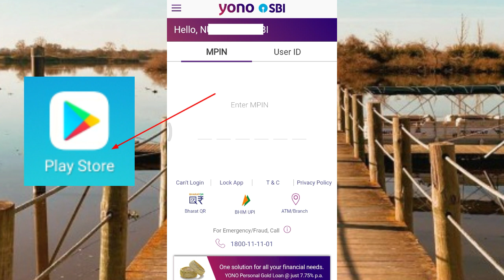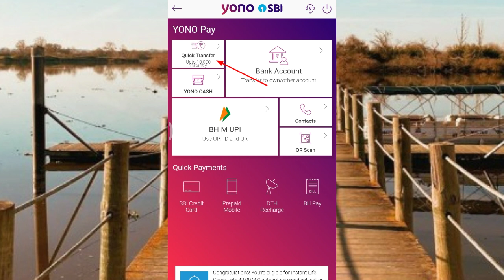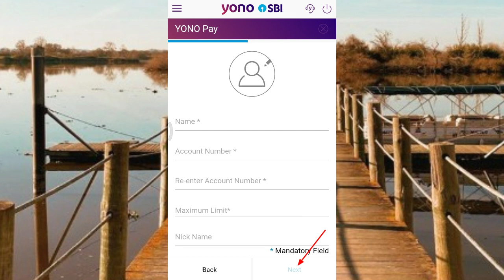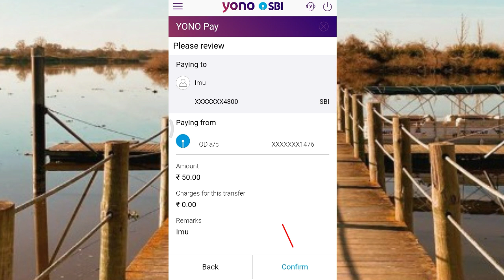yono sbi se paise kaise transfer kare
Hello friends in this video I want to tell you how to transfer money from Yono SBI. so this video is very interesting must watch till the end.

Hello dosto aaj Ka video me Maine BATAYA h ki yono SBI app se money transfer kaise kre. To video ko last tk jarur dekhe bhut hi important h.

My gears

Also watch my next video